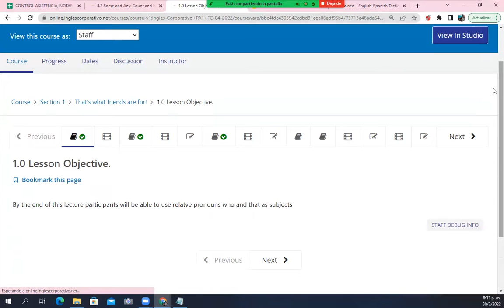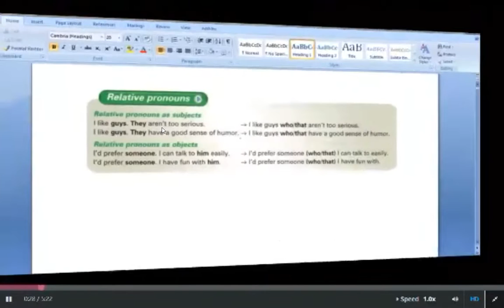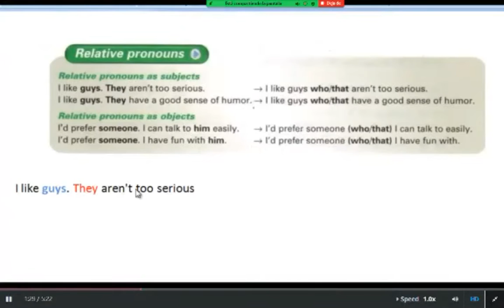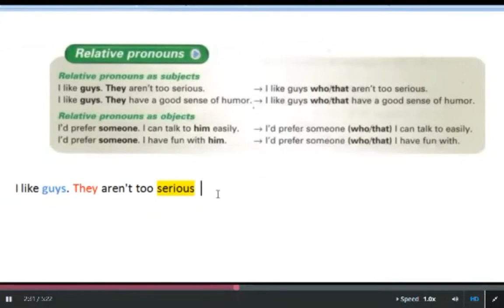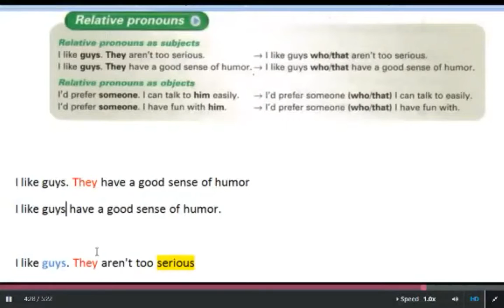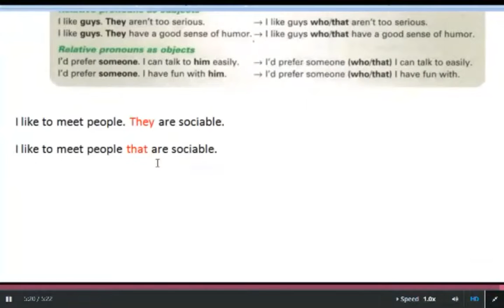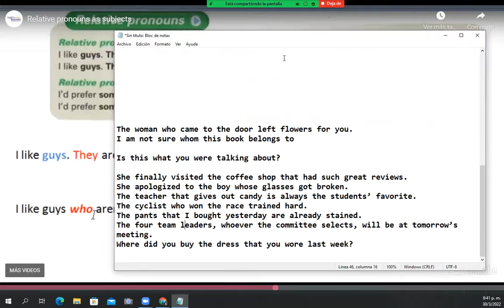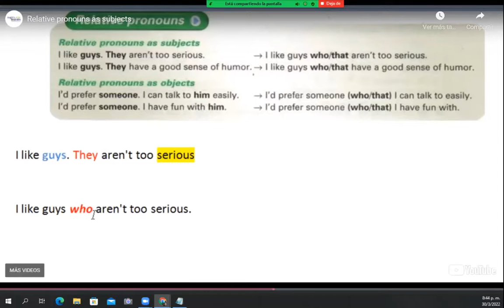Ingles Corporativo - Class #1 - PRE-AVANZADO MODULO 1 - Relative Pronouns